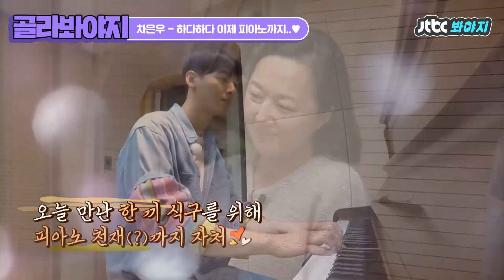[골라봐야지] ♬본격 고막힐링 타임♬ 피아노 연주하는 연예인 모음.zip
꿀잠 부르는 평화로운 선율부터
경악(?)을 부르는 끈적한 음악까지!

연예인들의 피아노 연주 모아듣기 Play!